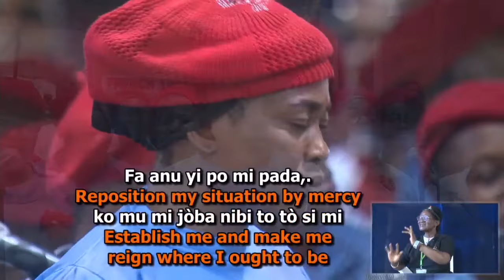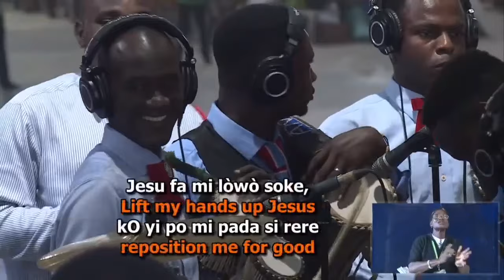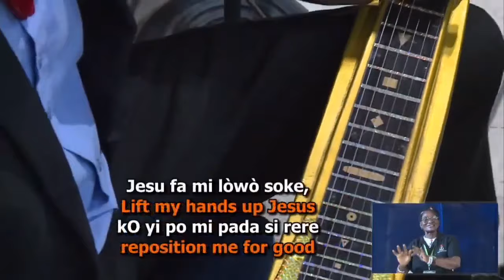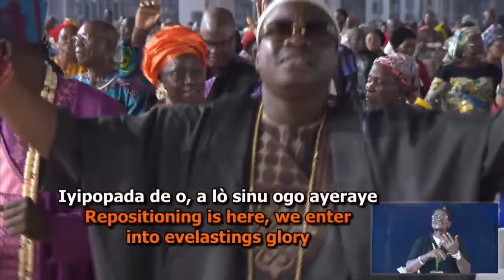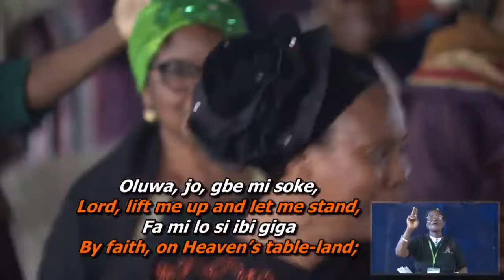ADURA MI TI GBA BY FUNKE BADA WITH MASS CHOIR @RCCG HOLY GHOST CONGRESS 2023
(ADURA MI TI GBA ) Powerful ministration by Minstrel Funke Bada with the mass choir at the RCCG congress 2023.Be blessed as you listen.